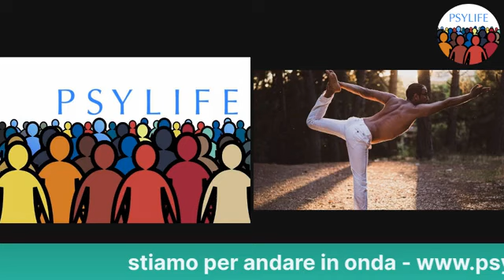Yoga e Psicologia per il Benessere - Live Ausilio/Yogi Shree Pravin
Come può lo yoga aiutarci a vivere meglio in questo periodo particolare? Ne parliamo con il Maestro Yogi Shree Pravin, che ci spiega come coltivare il benessere mente-corpo grazie a yoga e
E tu hai mai provato queste discipline? Come ti sei trovato? Scrivilo nei commenti...

Vuoi migliorare il tuo benessere e scoprire i 4 pilastri della crescita personale?

Ti piace la Psicologia Pratica e vuoi vivere alla grande?